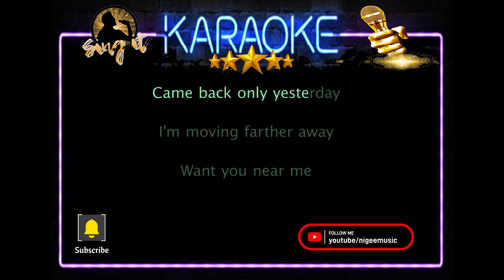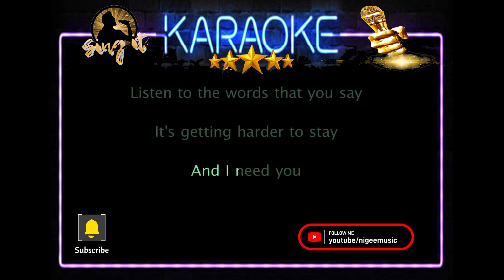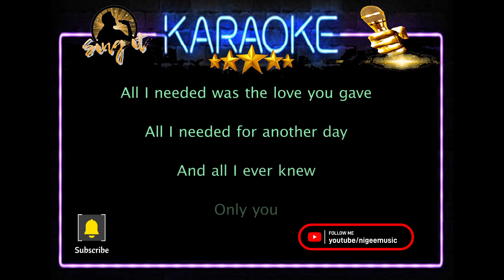Only You - Yazoo